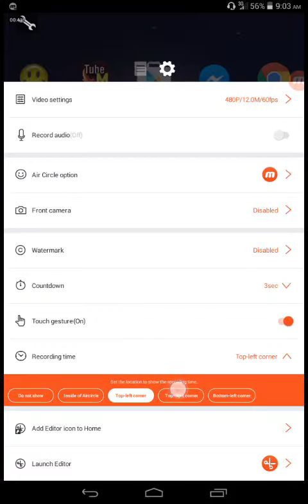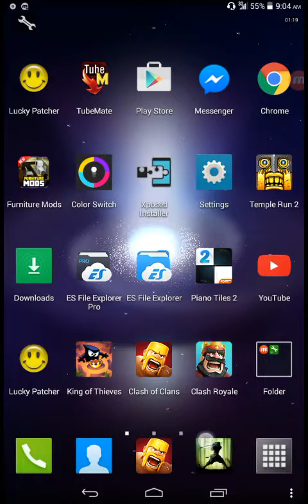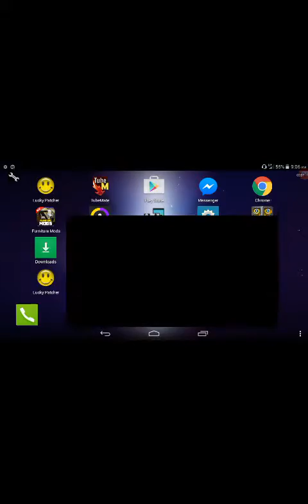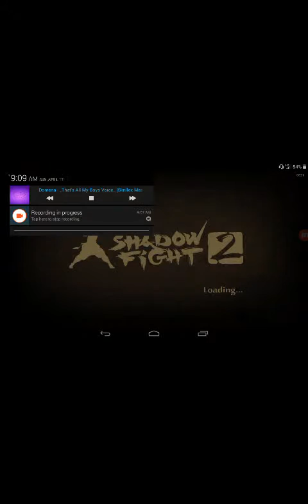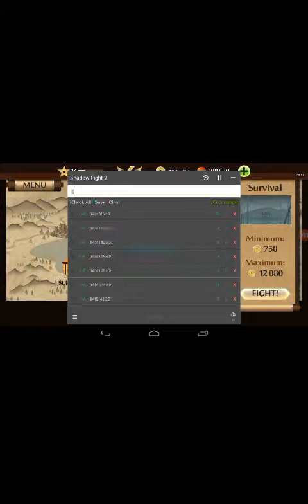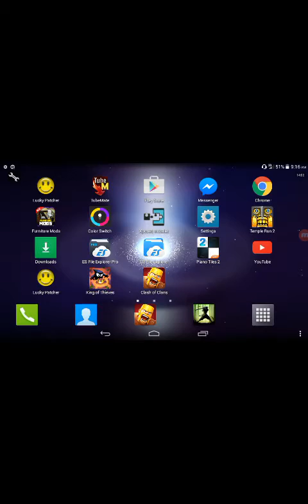How to beat butcher bodyguard in shadow fight 2